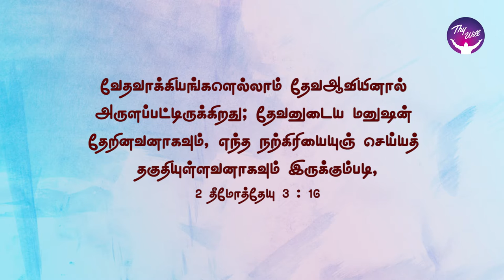God Morning Season 2 | God’s word is God’s breath | RBU Shyam Kumar | Thywill TV